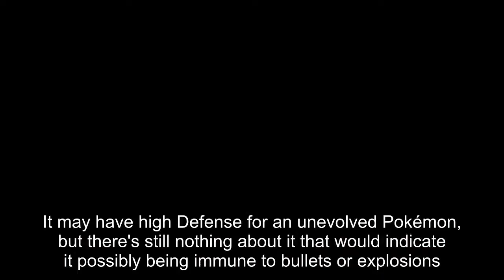Pokémon With Hidden Abilities That Just Make No Sense